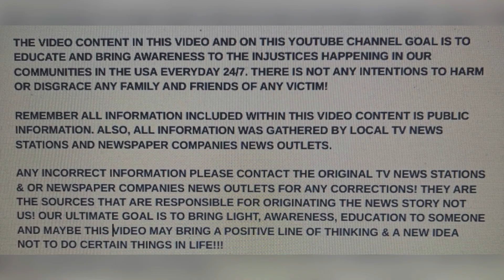ASHLEY BIRD 35 MARRIED 13 YRS SHOT KILLED BY HER HUSBAND 39 APR 16, 2024 SPRING VALLEY, CALIFORNIA!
DOMESTIC MURDER-SUICIDE BY HUSBAND! ASHLEY BIRD 35 MARRIED 13 YRS SHOT KILLED BY HER HUSBAND 39 APR 16, 2024 SPRING VALLEY, CALIFORNIA!

YOUTUBE.COM/@realwomenmurdersnotfiction9264